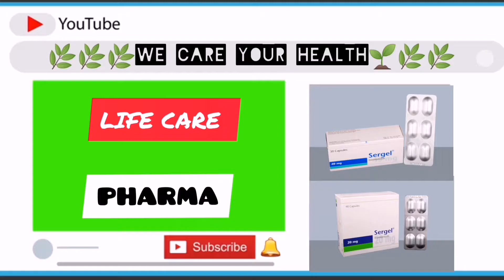Fexona 120 এর কাজ কি | Fexona 120 bangla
In this video I have discussed about Fexona 120 tablet. This tablet is very useful to remove cold and fever and also allergies.
This tablet is only for adult to use.
In pregnancy this tablet is not allowed.
Price 8 taka pics. Maybe Available in all medicine store in Bangladesh.